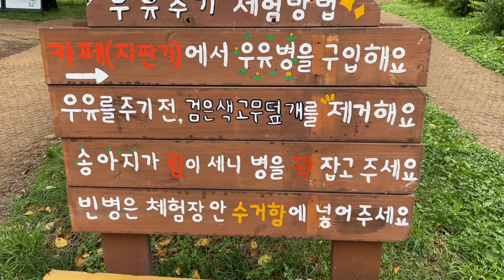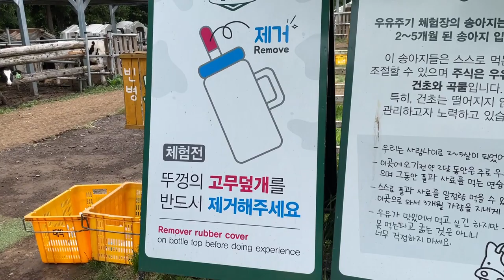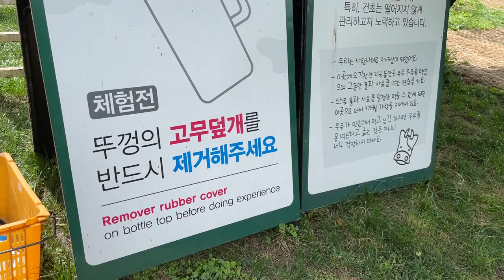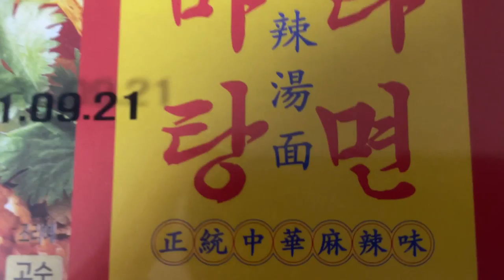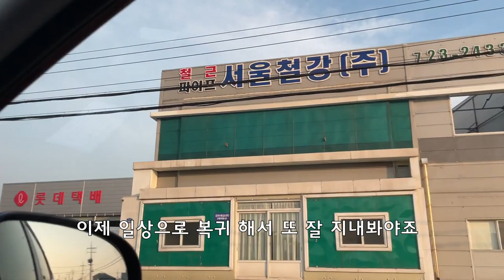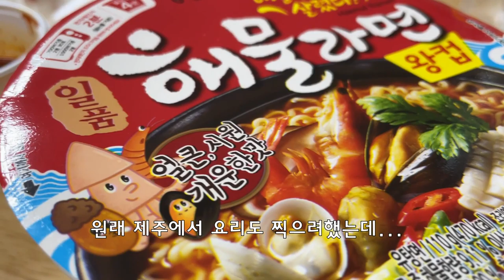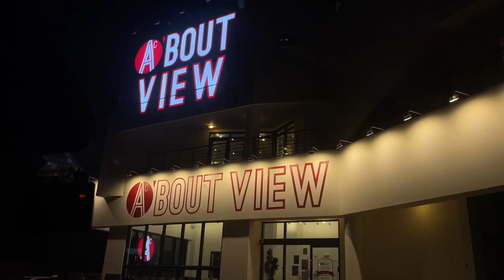제주 VLOG 아이들과 꼭 가봐야할 곳, 제주도 추천장소ㅣ아침미소 목장, 노을 맛집 곽지해수욕장ㅣ수국만발 카멜리아힐 Jeju Island Travel Vlog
*영상 중간중간 음악이 크게 들리거나 작아질 수 있습니다
*유튜브 검색창에 아침식탁 Cooking 검색후 재생목록 클릭하면

안녕하세요~ 아침식탁입니다^^
지난주 다녀온 제주도 영상을 모아서 올려보아요~
저희는 출장 촬영차 제주도에 다녀왔습니다
촬영이 금요일이여서 촬영을 마친후 주말에도 제주도에
있었어요! 이번 기회가 아니면 또 언제 올지 모르겠는
제주도, 코로나로 인해 식당이나 카페 출입은 자제 하였으며
아이들과 함께 하면 좋을 아침미소 목장과 카멜리아 힐은
오전 중으로 다녀왔습니다! 사람들이 많지 않은 시간대여서
관람하기도 좋았어요!

제주도 날씨는 비 온다는 예보가 있었으나, 예보가 무색하게도
정말 청명하고 후끈후끈 더운 날씨였는데요 그래서 그런지
해수욕장에  수영하는 사람들도 꽤 보였어요~
지금 다녀오기 딱 좋은거 같아요! 제주도 가실 분들은
제 영상 보면서 참고해 주세요 :)

오늘도 아침식탁Cooking에 방문해주시고 영상 시청해주시는
구독자 여러분들, 정말 감사합니다^0^
신나고 즐거운 하루 보내세요!

아, 오늘은 영상이 쫌 길어요ㅎㅎ
30분이 넘는 영상은 아마 처음인거 같아요
음악도 무려 11개가 들어갔어요!
중간 중간에 음악이 커지거나 작아질 수 있으니
원하시는 음량으로 시청해주세요~
입장료 없음
화요일 휴일
오전 10시 오픈
우유주기, 먹이주기 체험 (우유 3000 / 먹이 2000)
카페에 커피와 요쿠르트 에이드 쿠키 아이스크림 있어요
외부 음식 반입 금지입니다

식당 협재섬바다
한림읍 금능남로 53 협재섬바다
갈치구이 정식 9,900
전복죽 12,000
공기밥 1,000
다른 건 안 먹어봐서 모르겠고, 갈치구이 정식은
가성비 갑! 맛도 좋았음 밑반찬 깔끔

입장료 대인 8,000 (쇼셜에서 6,500) / 어린이 5,000 (쇼셜에서 4,200)
매일 08:30 - 19:00 (입장마감 18:00) 6,7,8월 (휴일 없음)

협재 에너벨리
한림읍 한림로 356
에너벨리 정식 15,000 (생선구이, 돼지불고기, 밑반찬, 미역국)
수제 생 돈까그 10,000 (양 적당, 바삭한 식감, 후식 아이스크림)
전복 오므라이스 12,000 (전복과 새우 들어있고 아이들 먹기 좋음)
1층은 한식 2층은 파스타류 판매하며 펜션도 운영한다고 함

파라솔 대여 3시간 10,000 / 종일 20,000

Hello~ This is Morning Table ^^
Let's collect and upload videos from Jeju Island last week~
We went to Jeju Island to take a business trip.
Filming is on Friday, so after filming, we go to Jeju Island on the weekend.
There was! If not for this opportunity, I don't know when
In Jeju Island, we refrained from entering restaurants or cafes due to Corona.
Morning Smile Ranch and Camellia Hill, good to do with children
I went in the morning! It's a time when there aren't many people.
It was nice to watch too!
There was a forecast that it would rain on Jeju Island, but the forecast was colorless.
It was really clear and hot and that's why
I saw quite a few people swimming on the beach.
I think it's a good time to go now! If you are going to Jeju Island,
Please refer to my video :)

Thank you for visiting the breakfast table Cooking today and watching the video.
Have a fun and enjoyable day!

Ah, today's video is a bit long haha
I think this is probably the first video that is over 30 minutes
11 songs were included!
The music can get louder or softer in the middle.
Please watch at the desired volume.

morning smile ranch
No entrance fee
Tuesday holiday
open at 10 am
Milk feeding, feeding experience (Milk 3000 / Feed 2000)
The cafe has coffee and yogurt-ade cookie ice cream.
Outside food is not allowed

Restaurant Hyeopjae Island Sea
Hyeopjae Island Sea, 53 Geumneungnam-ro, Hallim-eup
Grilled Cutlassfish Set 9,900
Abalone Porridge 12,000
Rice 1,000
I don't know because I haven't tried anything else, and the grilled cutlassfish set meal is
Value for money! The taste was good, the side dishes were neat

camellia hill
Admission: Adults 8,000 (6,500 at social) / 5,000 at children (4,200 at social)
Daily 08:30 - 19:00 (last admission 18:00) June, July, August (No holidays)

Hyeopjae Energy Valley
356, Hallim-ro, Hallim-eup
Enerbelly set meal 15,000 (grilled fish, pork bulgogi, side dishes, seaweed soup)
Homemade raw pork cutlet 10,000 (adequate amount, crispy texture, dessert ice cream)
Abalone Omurice 12,000 (with abalone and shrimp, good for children)
It is said that the first floor sells Korean food and the second floor sells pasta and operates a pension.

Kwakji Beach
Parasol rental 3 hours 10,000 / Full day 20,000